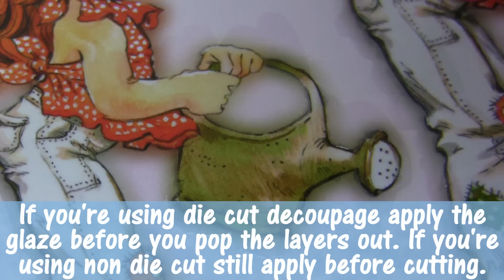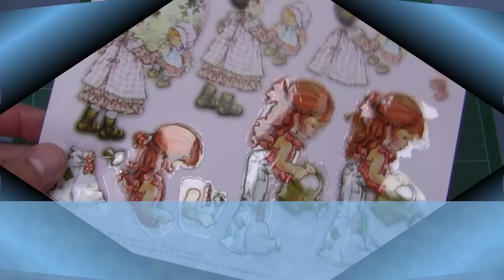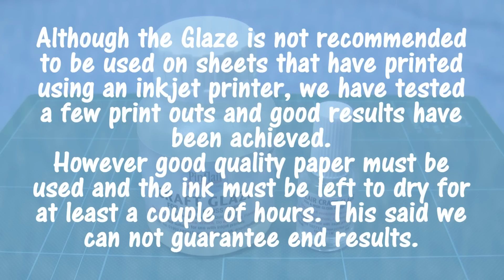How do I use Pinflair Craft Glaze?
A short video showing you how to use and apply Pinflair Craft Glaze onto commercially printed die cut decoupage